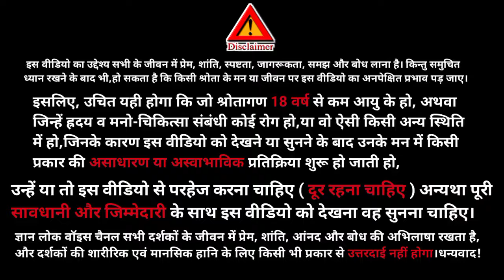aaj ki murli॥ murli 13 oct 2024॥ murli today॥ daily murli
Hello friends 🙏
our channel.
In this channel we also upload such type videos:
Motivational Speech
Spritual Content
Success Stories
India
YOUR SEARCH -
bkmurli
13 October 2024 Aaj ki Murli with Text
brahmakumari
aaj ki hindi murli
13 october 2024 murli
murli 13 october 2024
bk usha
Today murli
murali today
gyanmoti
Aivideo
om shanti 2024
murli 2024
Shiv charcha
shiv baba ki murli
avyakt vani
satsang online
today murli slogan
madhuban murli